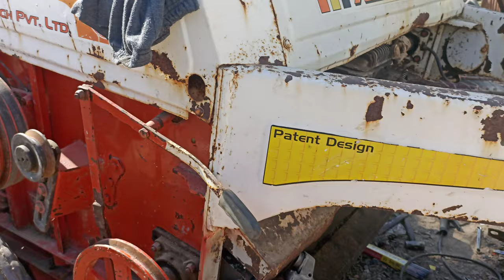repairing youtubeshorts youtube vlog combineharvester reaper